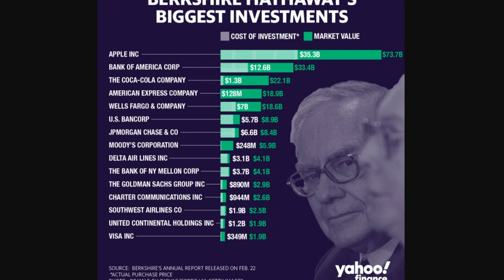diversification | digital library